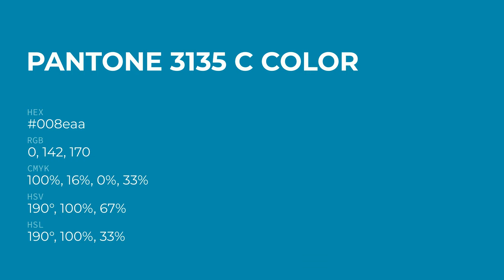color 008eaa hex color - Blue color - Warm color 008eaa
What color is ? 008eaa hex color - Blue color - Warm color 008eaa

Hex 008eaa Color Code is also known as color.

Hex 008eaa Color code in RGB color code model is created after adding 0.00% red color, 55.69% green color and 66.67% blue color.
Hex 008eaa Color code in CMYK color (process color) code model is generated after subtraction of 100% cyan, 16% magenta, 0% yellow and 33% black.